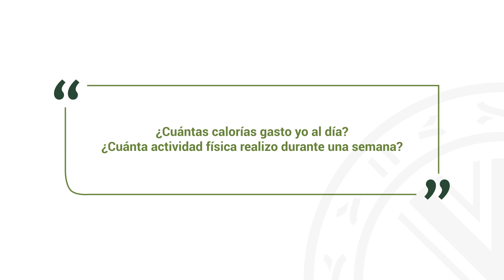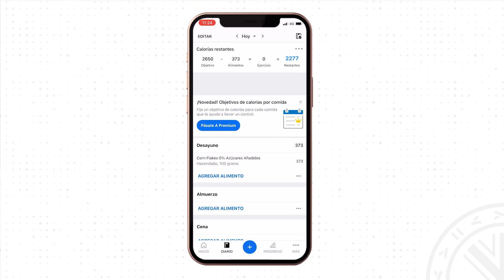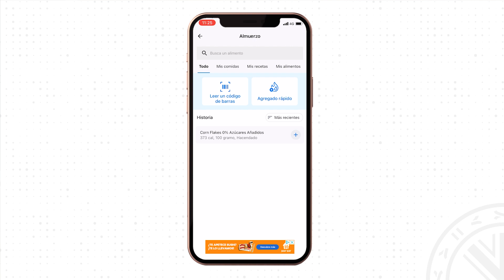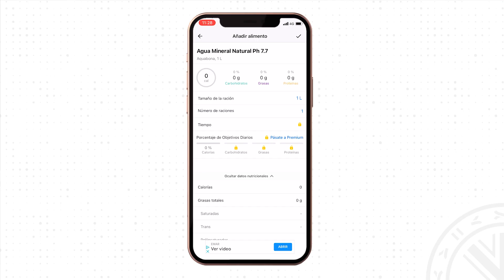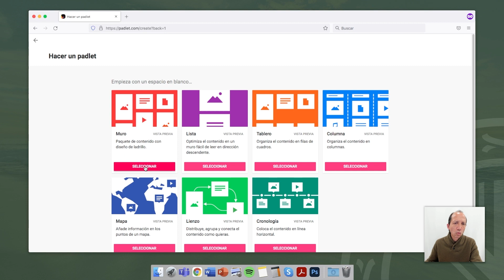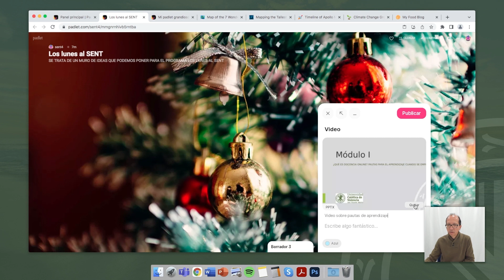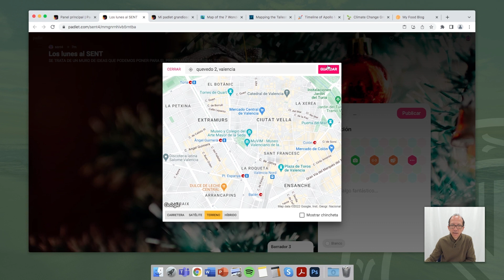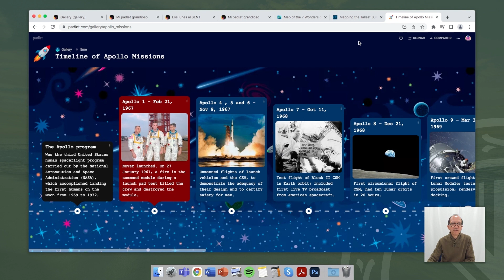Los lunes al SENT - Episodio 19 (Tecnologías emergentes y Educación Física + Padlet)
00:00 Episodio 19
Los lunes al SENT (Programa de innovación educativa y píldoras sobre nuevas tecnologías para el aula).

00:39 Entrevista a Nacho Ballester - Tecnologías emergentes aplicadas en Educación Física
En esta ocasión entrevistamos a Nacho Ballester, coordinador de la Facultad de Magisterio y docente en la UCV. Nacho nos muestra cómo usa las tecnologías emergentes en el ámbito de la salud en los contenidos de Educación física.

10:10 Píldora - "Padlet"
Después de la entrevista os mostramos una píldora explicativa sobre Padlet, una herramienta online con la que se pueden crear paneles colaborativos con otros usuarios.

Vídeo creado por el Servicio de E-learning y Nuevas Tecnologías (SENT) de la Universidad Católica de Valencia - San Vicente Mártir.